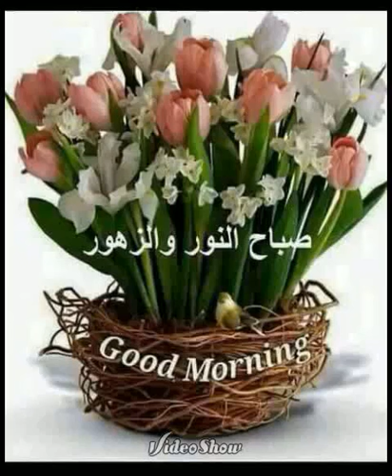Ali Raghab Movies(330)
Vedios